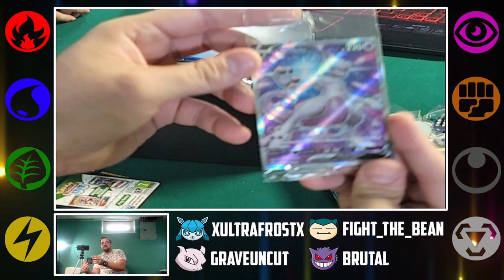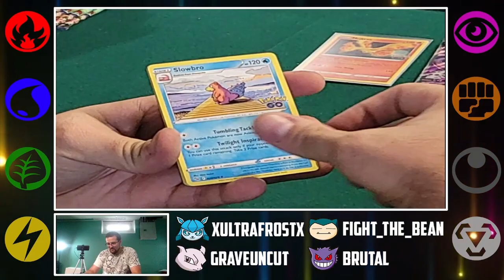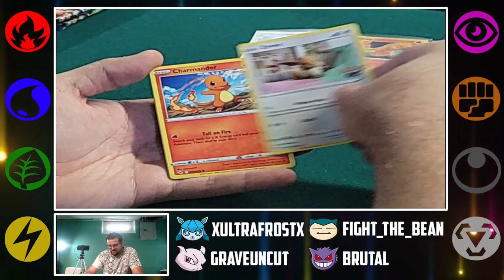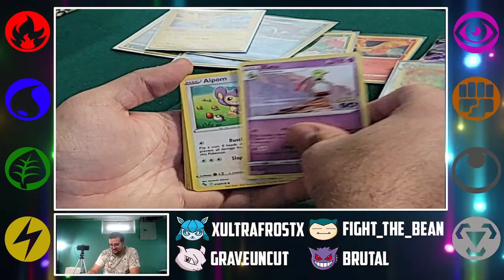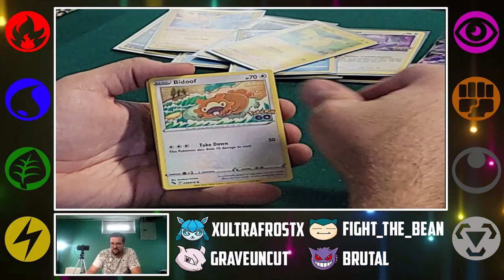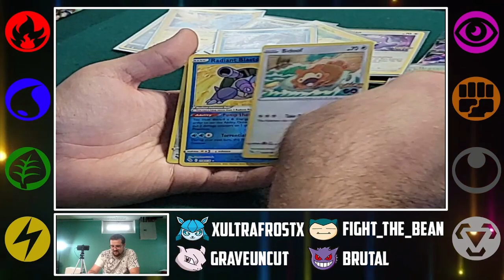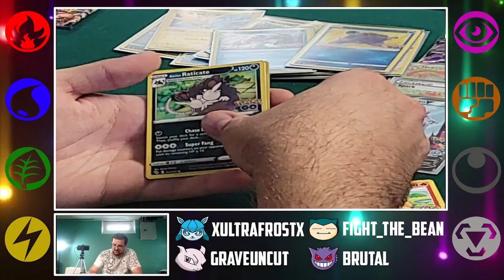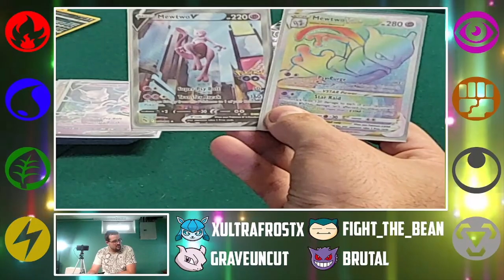Pokemon GO ETB Unboxing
The space bingus box has arrived! The hunt for the Mewtwo alternate art plus many more rare cards from the set.